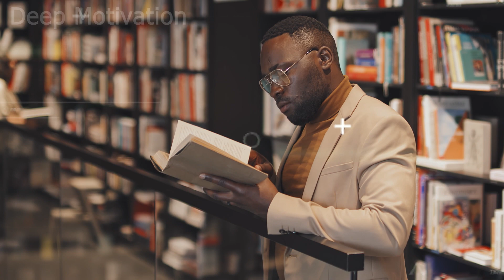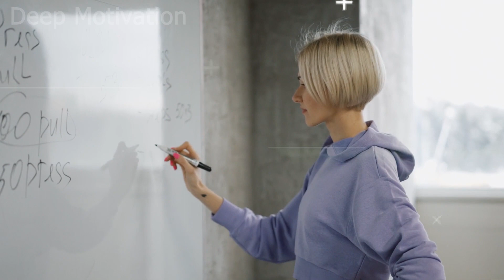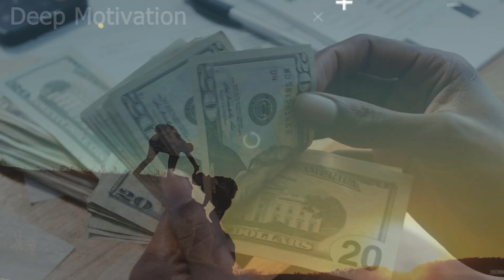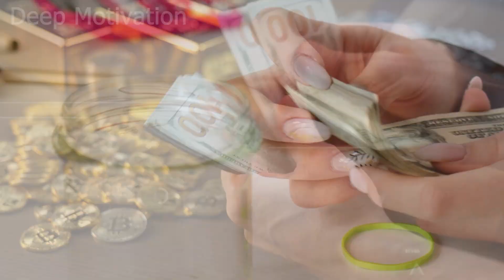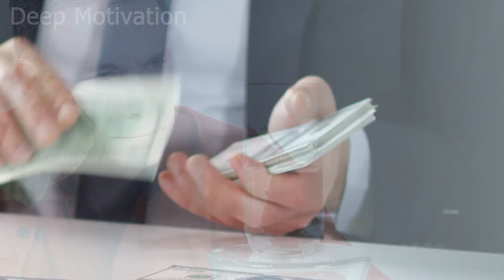विश्वास की शक्ति (PART - 1) || Awaken The POWER OF FAITH Hindi SUMMARY || Deep MOTIVATION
In this video we’ll walk you through:
- Book Summary
- Book Review
- Self Help Books
- Book Recommendations

Check out Powerful Book Summary 3 Times a week on Tuesday, Thursday and Sunday at 7 Pm.

Our channel is about "Powerful Book Summary". We cover lots of COOL Stuff such as Self-Help Books, Biographies and Learning Videos.